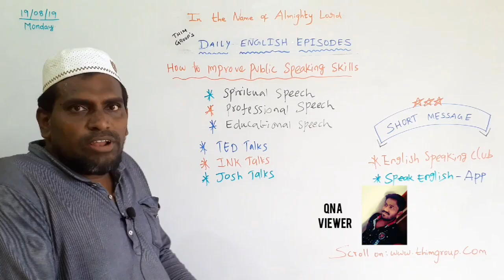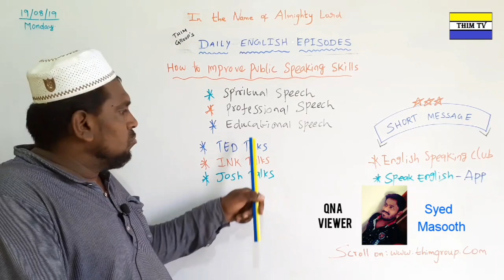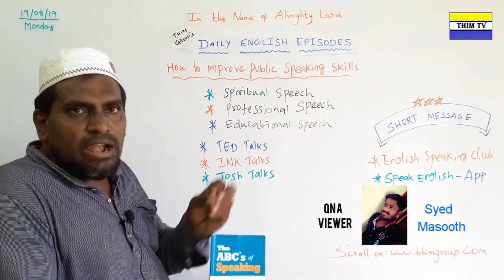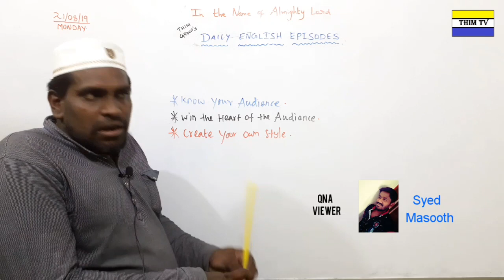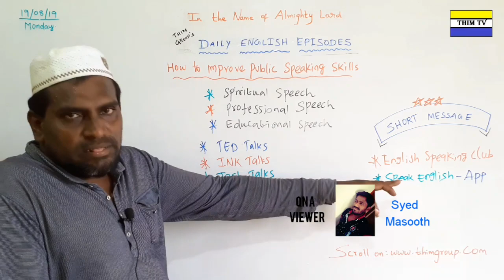DAILY ENGLISH EPISODES | EP 31 | HOW TO IMPROVE SPEAKING SKILLS (QnA - 4) | 19/08/19 | THIM GROUP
This Question was asked by Syed Masooth